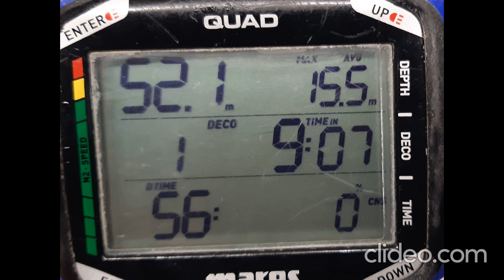Radazul, Tenerife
Sábado 02/07/2022